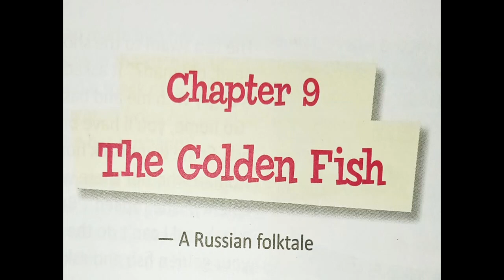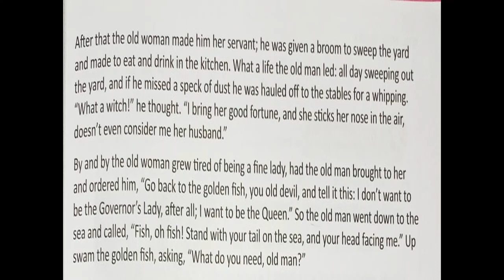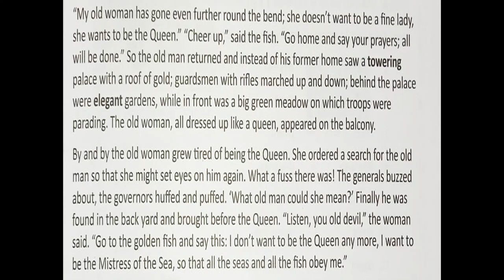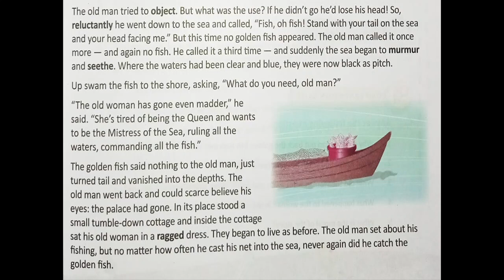Class 7 Chapter 9 - The Golden Fish Part III